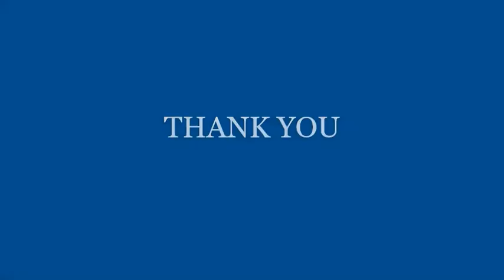Part 1 - Gen David Petraeus (US Army, Retd) in Conversation with Director CLAWS on Afghanistan.